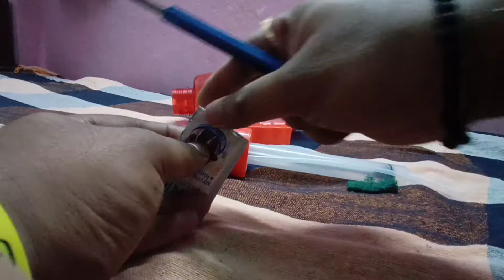Wash The Bike Tith Foam At Home|| IN lockdown Activity.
your queries,
biker's battalion,foam wash,lockdown Activity,bike care,sjcam,rs200,Moto blogs,new video,